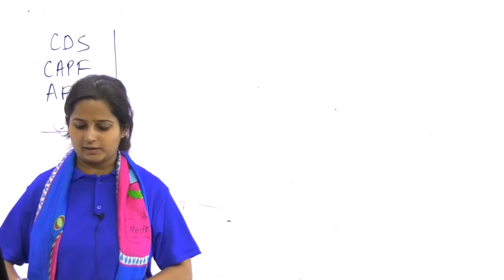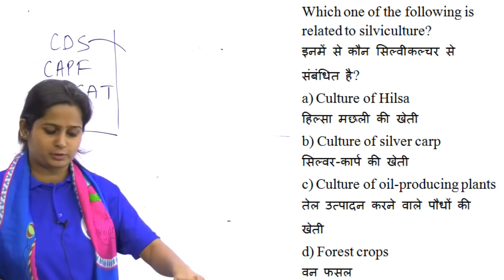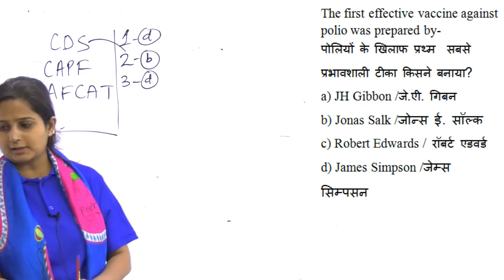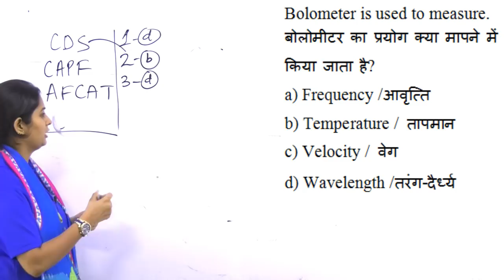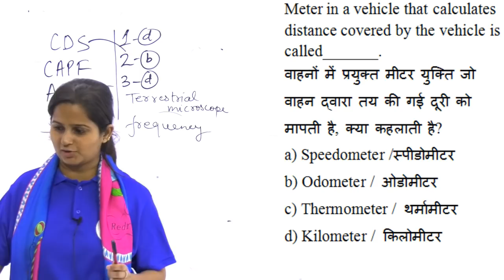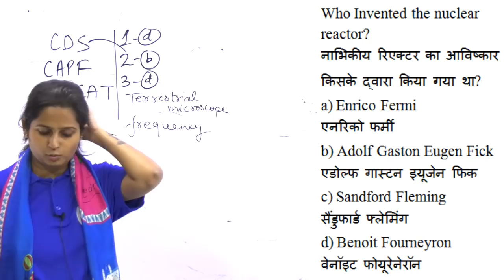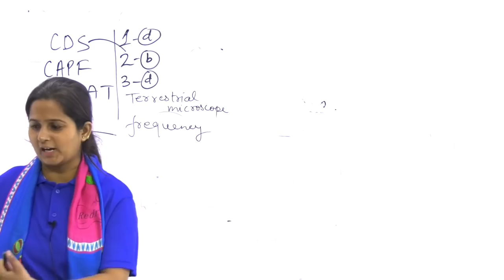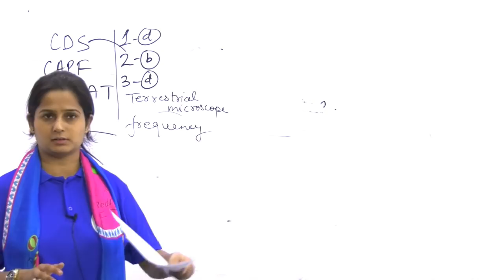Defence Special General Knowledge by Shipra Ma'am |Day#30| Important Questions of GK PART-4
8 AM - Current Affairs by Bhunesh Sir
8:30 AM - Vocab by Bhunesh Sir
9 AM - The Hindu Analysis by Manvendra Sir

Railway Crash Course:
9:30 AM - Railway Current Affairs by Bhunesh Sir
10 AM - RRB Reasoning by Hitesh Sir
11 AM - RRB Maths by Sahil Sir
12 PM - RRB GK by New Faculty

Rajasthan LDC:
1 PM - Maths/Reasoning by Sahil Sir
2 PM - GS by New Faculty
3 PM - English by Sanjeev Sir

SSC:
5 PM - English by Harsh Sir
6 PM - GK by New Faculty
7 PM - Reasoning by Hitesh Sir
8 PM - Maths by Naman Sir

RRB PO/Clerk:
9 PM - Reasoning by Hitesh Sir
10 PM - Maths by Naman Sir

Defence Special:
4 PM - GS by New Faculty
11 PM - English by Sanjeev Sir

Technical Classes (Sat-Sun):
12 PM to 3 PM - Mechanical
3 PM to 6 PM - Civil
6 PM to 9 PM - EE/EC